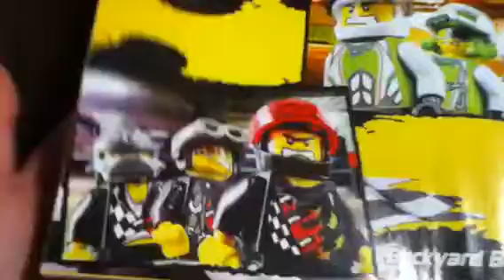lego camion world racer 8864